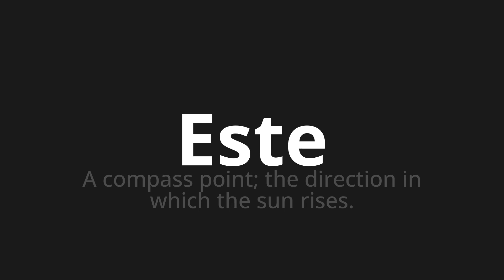How to pronounce Este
Master the Pronunciation of 'Este Which Means Este' - which means : A compass point;The Direction in Which the Sun Ress. 📝 with @PizzaPronunciation 🎓🗣️ - [Your Guide to Italian]

Learn to pronounce 'Este' perfectly in Italian with our easy and engaging tutorial by @PizzaPronunciation! 📖📽️ In this comprehensive video, we provide you with native speaker examples 🗣️👂 and phonetic breakdowns 🎵 to ensure you get the pronunciation just right.

How to say Exterior in Italian